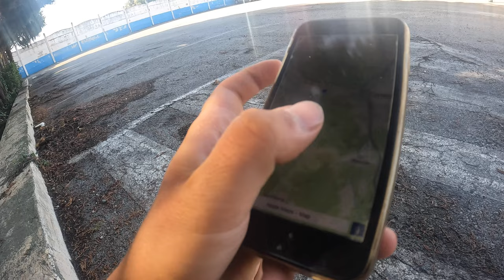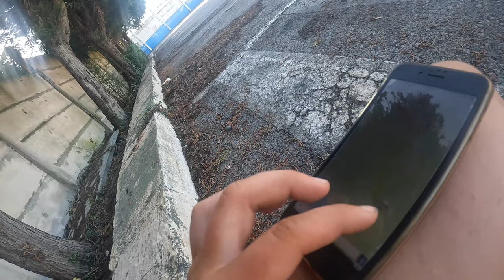Ispaniški paplūdimiai, kurortai | Įkalnės tęsiasi | Kalnuota visur